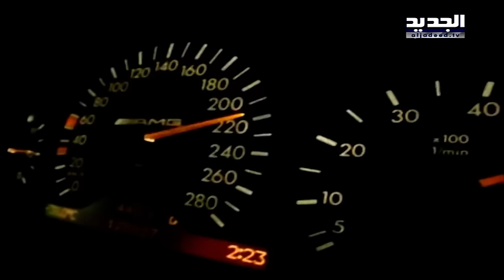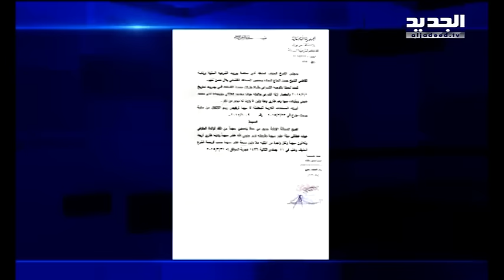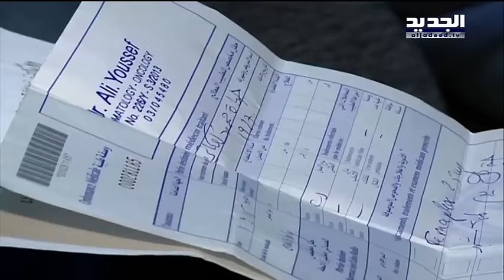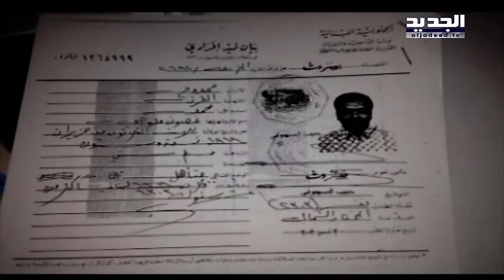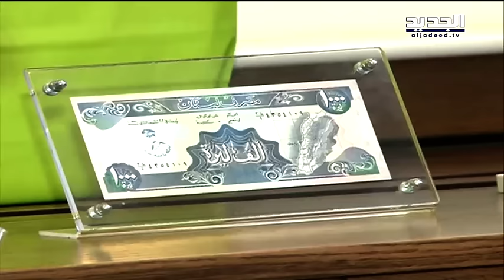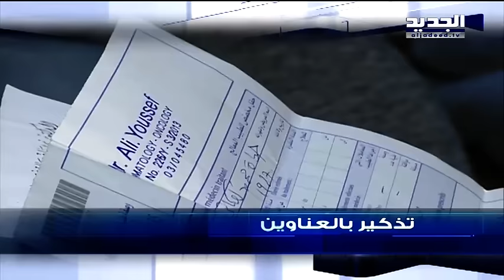نشرة الأخبار المسائية 23-12-2016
نشرة الأخبار المسائية ليوم الجمعة 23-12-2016 مع جورج صليبي وكريستين حبيب من قناة الجديد